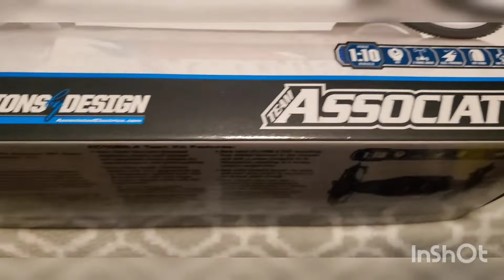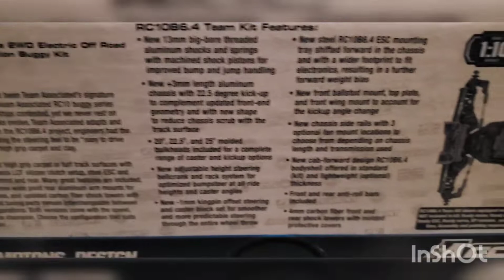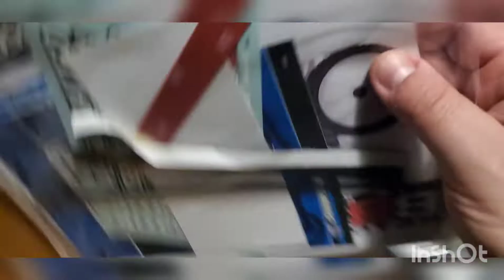Team Associated RC10 B6.4 Unboxing quick video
just a super quick unboxing to show contents. build video coming soon.